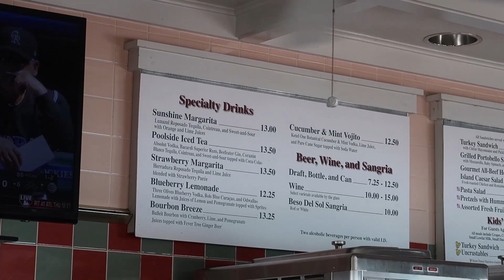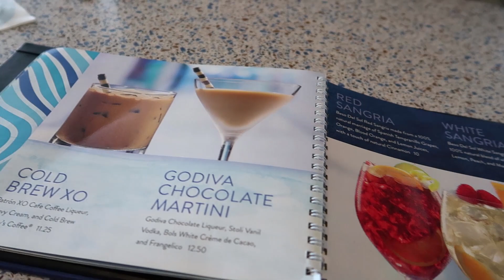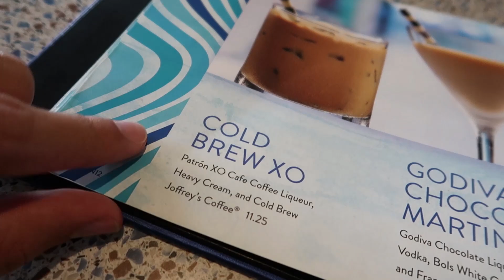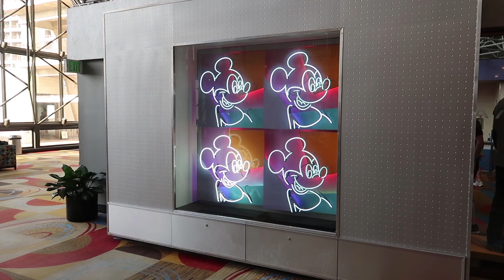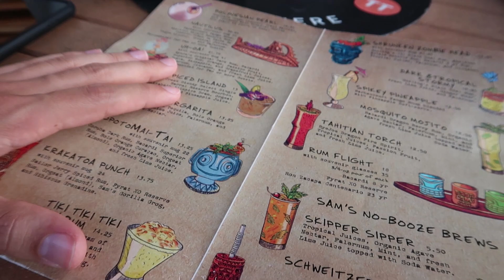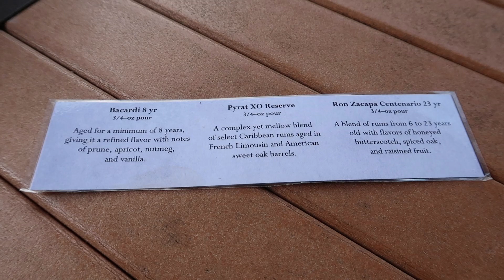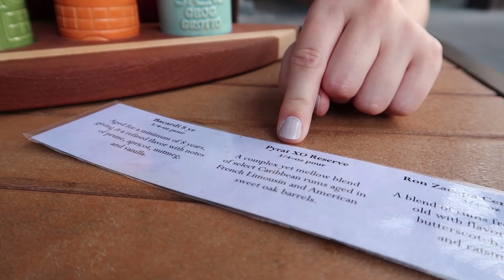A Magic Kingdom Resort Monorail Bar Crawl!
Brennan and I spent one of our afternoons off doing something we've always talked about doing but have never done: the Magic Kingdom resort monorail loop bar crawl! We went to the Grand Floridian, Disney's Contemporary Resort, and Disney's Polynesian Resort and each ordered one drink from a bar while enjoying the atmosphere and thematics of the resort. This is an experience I highly recommend if you don't mind spending around $50 on an afternoon, as the drinks and the resort they correspond to have a complementary relationship, as well as the drinks not being incredibly strong (allowing you to indulge and enjoy more of a variety). It was a wonderful and relaxing way to spend the afternoon, and I hope we get an opportunity to do this again in the future (which, let's be honest, we will).